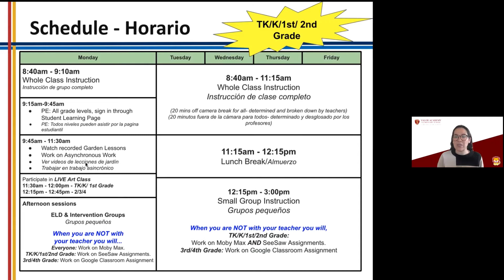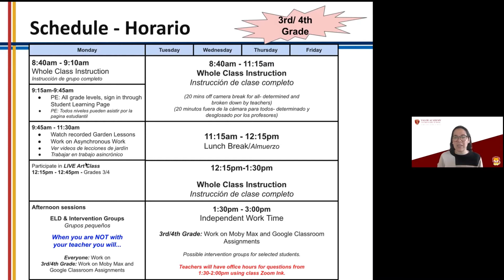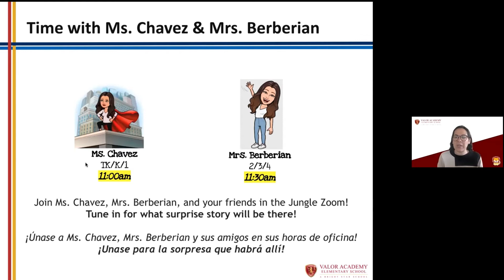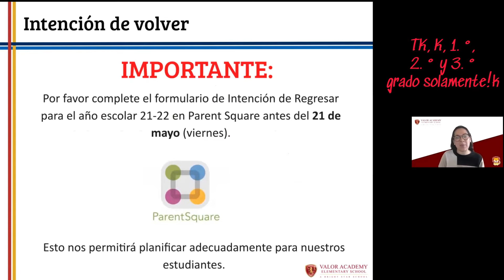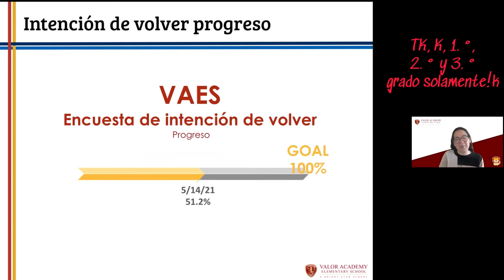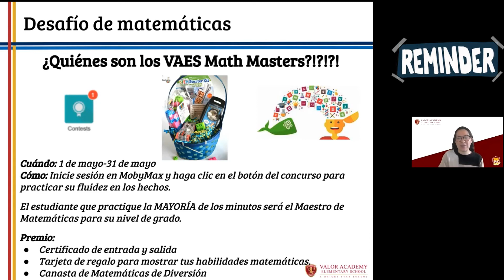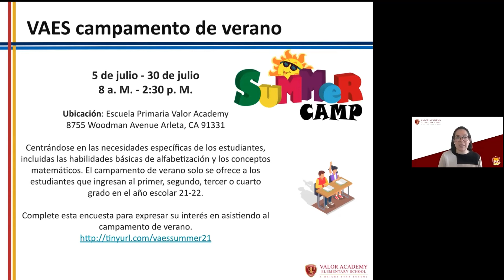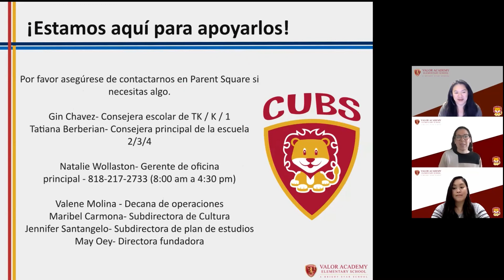Family Update- 5/14